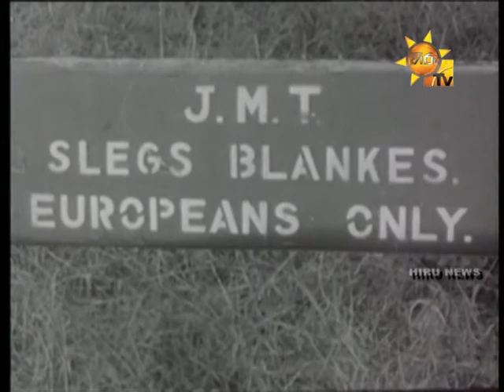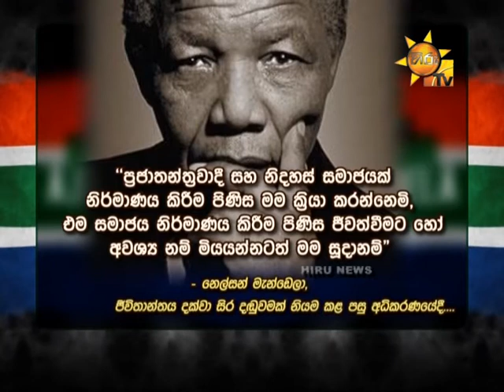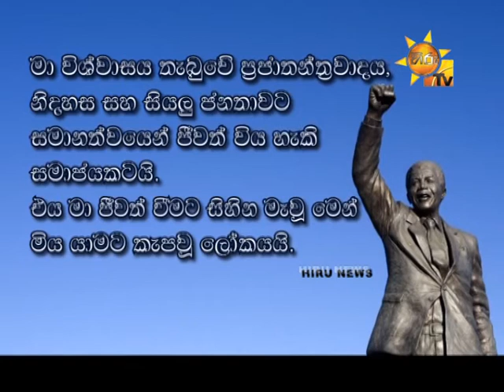Nelson Mandela death sinhla documentry,දකුණු අප‍්‍රිකාවේ ප‍්‍රථම කළු ජාතික ජනාධිපති නෙල්සන් මැන්ඩෙලා